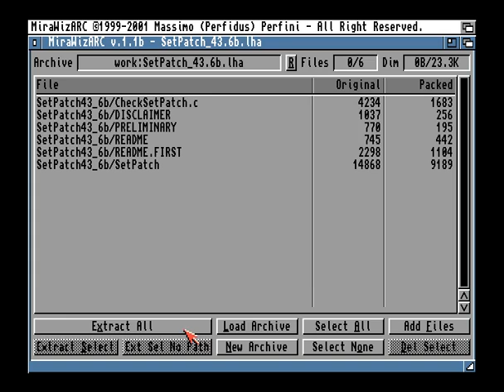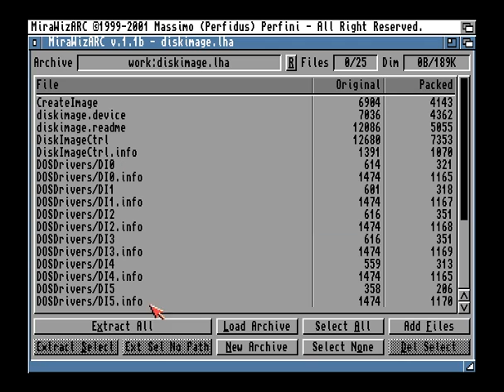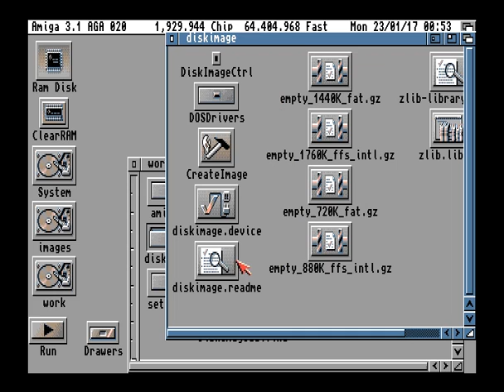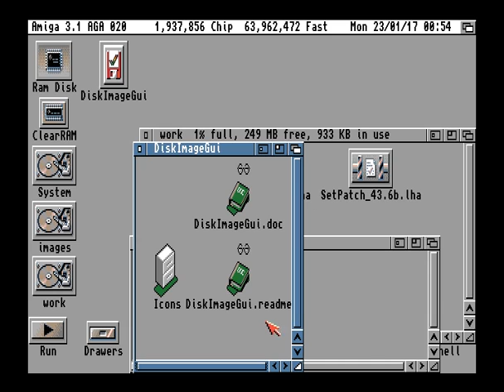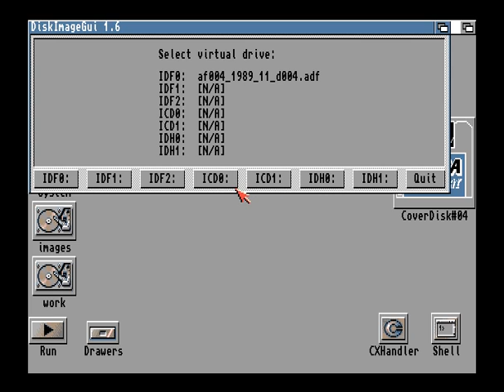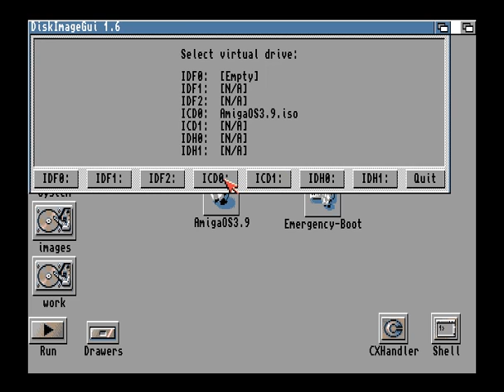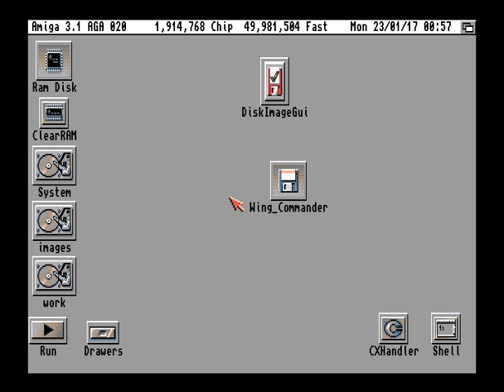Use ADF and ISO with Diskimage if you don't have floppy or CD-ROM device.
Read the description for info and links.

This is a quick and easy (i think) way to read ADF and ISO images on Amigas without floppy and CD-ROM devices.
You will still have to find a way to transfer files in your Amiga hard drive from your PC like a CF to PCMCIA adapter or a WiFi card.

Installation steps.
1) Download SetPatch.

2) Extract SetPatch atchive and copy the "SetPatch" command in "C" drawer of your Amiga OS.

3) Download AmiCDFS.

4) Extract AmiCDFS archive.
- Copy "CD0" in "Devs/DOSDrivers" drawer.
- Copy "AmiCDFS.030" in "L" drawer and rename it to "AmiCDFS".
- Copy "SetCDFS" in "C" drawer.

5) Download DiskImage.

6) Extract DiskImage archive.
- Copy "diskimage.devive" in "Devs" drawer.
- Copy "CreateImage" and "DiskImageCtrl" in "C" drawer.
- Copy the contents of DosDrivers drawer in "Devs/DosDrivers".

7) Reboot your Amiga.

8) Download DiskImageGUI.

9) Extract DiskImageGUI archive wherever you want and run the program.
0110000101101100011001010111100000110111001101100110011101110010